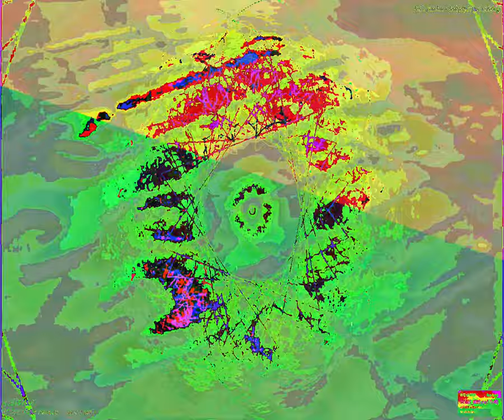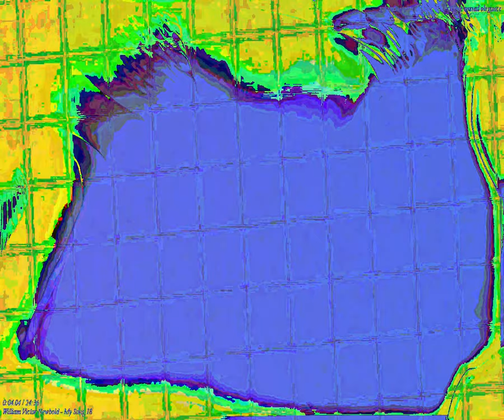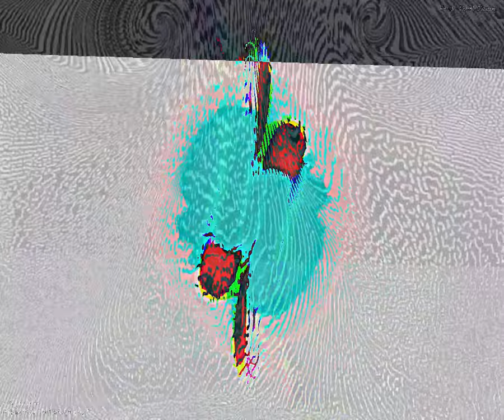[EPILEPSY WARNING] Movie 23 09 27 13h02m42s